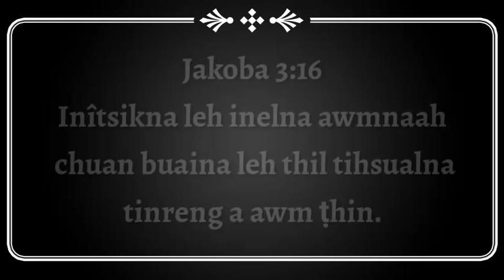Ka pasal ZAMPUIA | Ziaktu : Maengi Ralte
Mo leh a nu inkara buaina. ! A pasalin tu zawk nge a tan dawn? A va buaithlak thin em!

A short story about clash between bride and her mother-in-law.